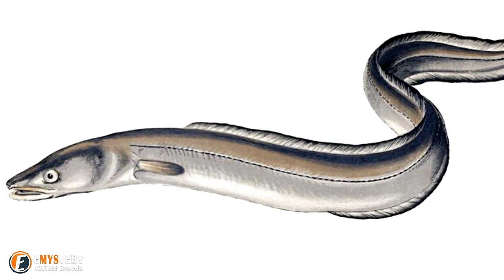A Man Took This Unbelievably Disturbing Photo, Only to Realize Afterwards What It Actually Was